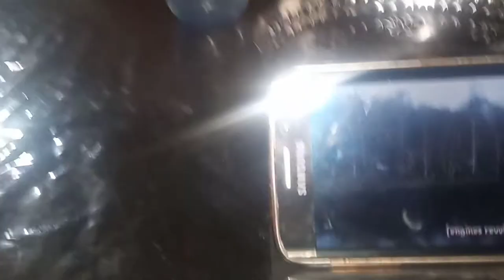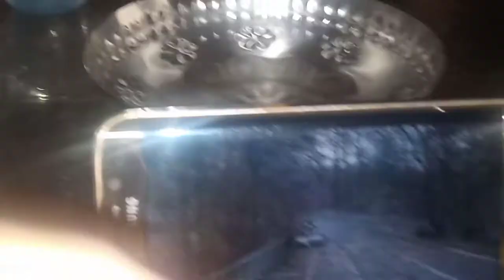Sister's Love 👩‍❤️‍💋‍👩👩‍❤️‍👩 shopping with sister